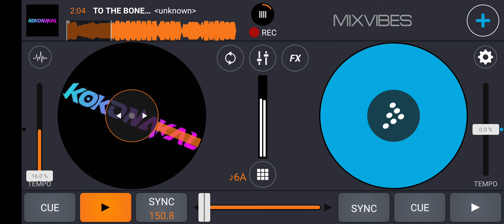TO THE BONE ( FF X HERRY LIMITLESS X AMROY BEATLOOP )